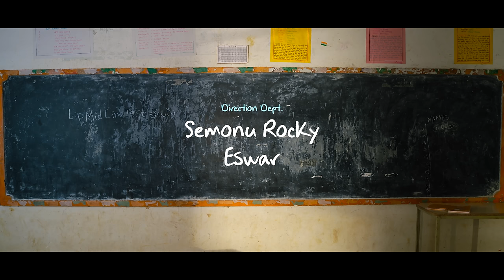Love Today ❤️😍|| A special video for valentine's day || Allari Aarathi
Play with the best bookmaker and win.
1. bonus on the first deposit - 100% up to 10000 INR
3. risk-free bets.

For Branding and Collaborations Mail to